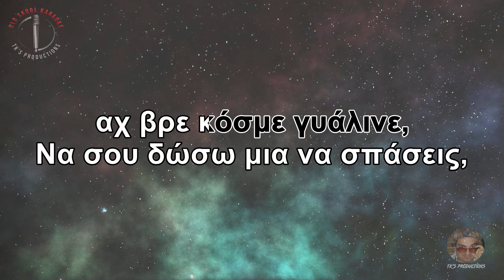Γυάλινος Κόσμος - Στέλιος Καζαντζίδης (καραόκε / karaoke) HD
Artist: Στέλιος Καζαντζίδης
Album: Γυάλινος Κόσμος
Year: 1974